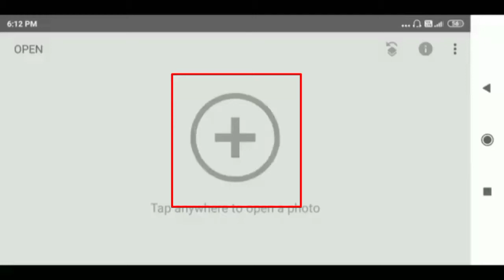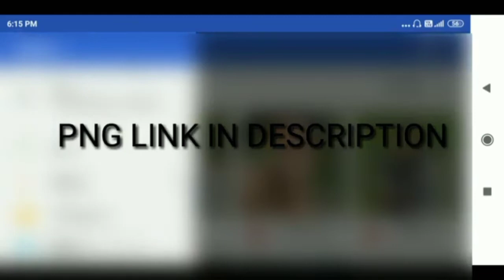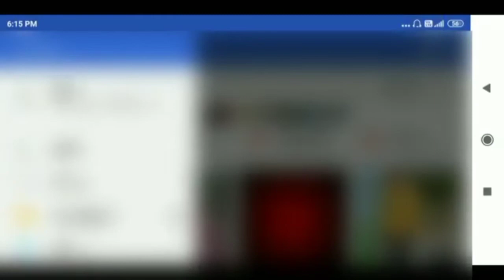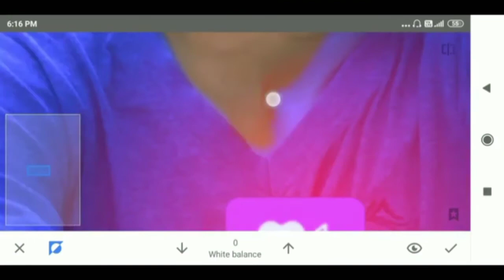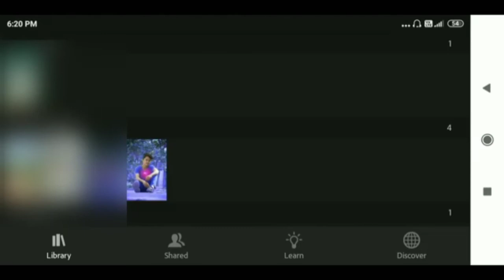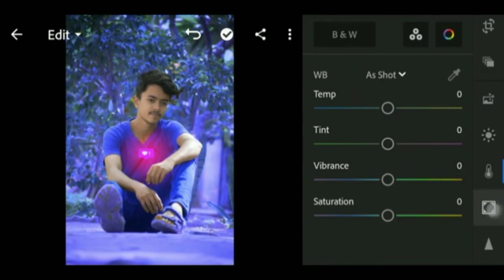lightroom CB professional photo editing || Snapseed photo editing for beginners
oto editing. Social Media Direct Link :- Instagram :- #
Jo Apps Mai Use Karta Hu Editing Ke Liye : 1)
 PicsArt 2) Snapseed 3) AutoDesk Sketchbook Pro 4) Adobe Lightroom CC 5) Photoshop Express Ye Saare Mobile Ke Apps Hai

SHOW LESS
snapseed photo editing for beginners
lightroom photo editing for beginners
Photoshop photo editing for beginners
PicsArt photo editing for beginners

AllFrom your searchPicsArtPhotograph manipulationRelatedFrom Ur SmartMakerRecently uploaded